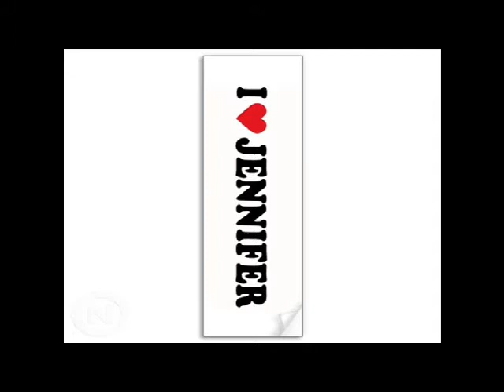PETER GREEN SONGBOOK - love that burns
Peter Green Songbook a tribute to his work.
Dave Peveret vcl and Rod Price gtr
Paintings by Remi Labarre, Andrew Atroshenko and Degas